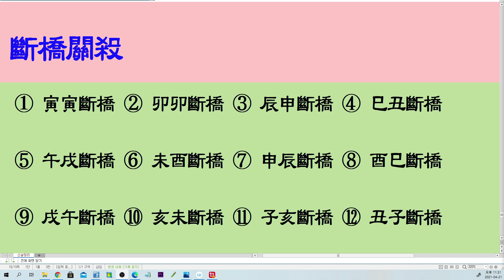[nss-명리경-050] 단교관살